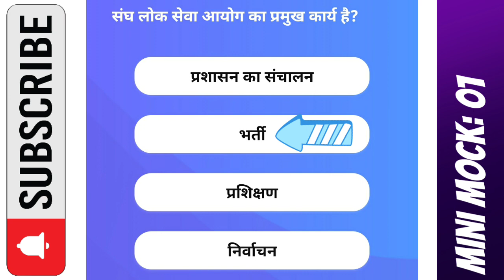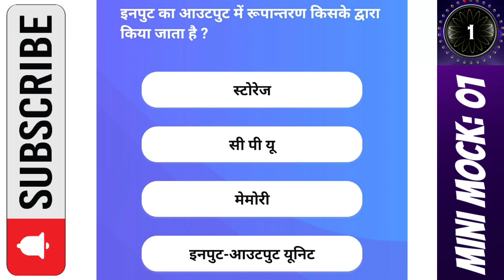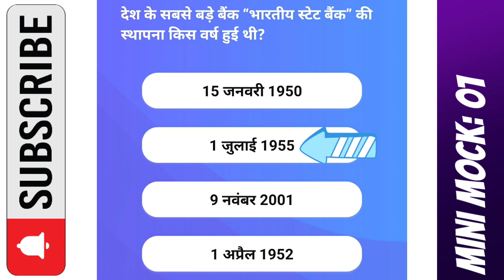CG Police Exam GK Test - 01 | Important For CAF/DEF/CG Constable/CG ASI&SI/ Police Telecom Exams.